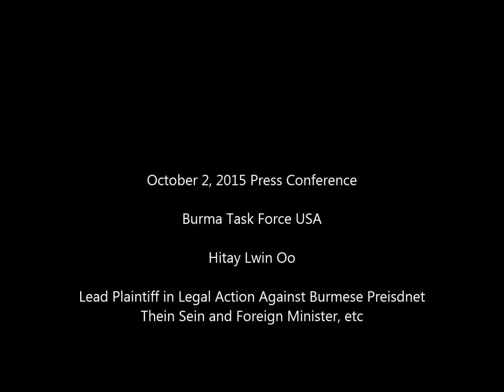Legal Action Press Conference part 2: Plaintiff Speaks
Plaintiff Hitay Lwin Oo Speaks